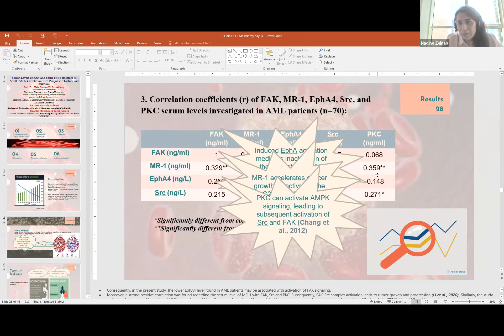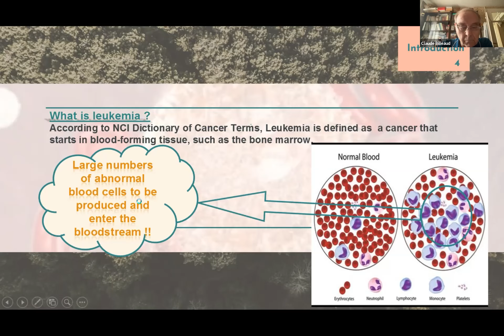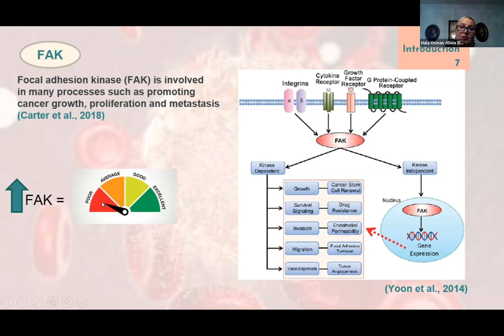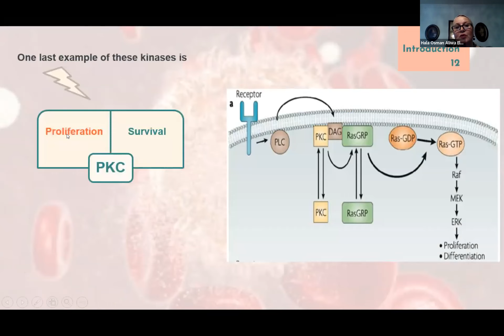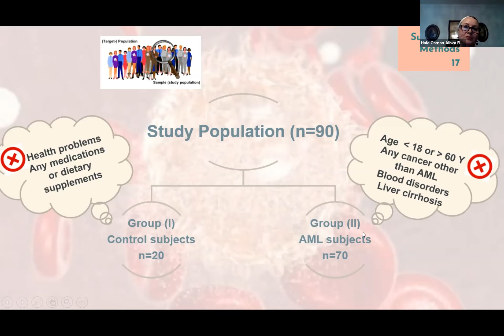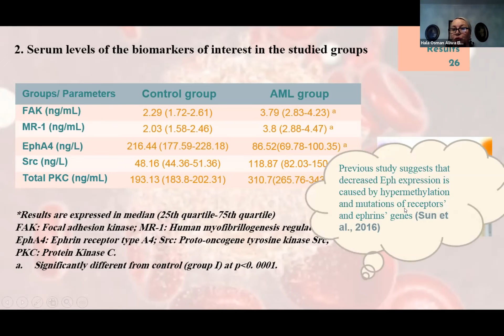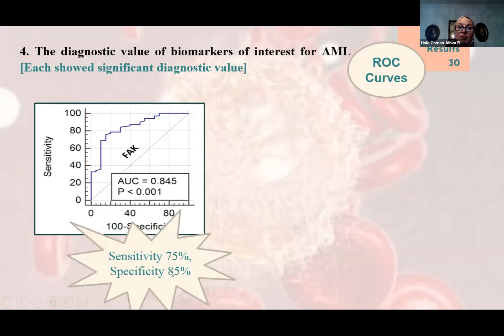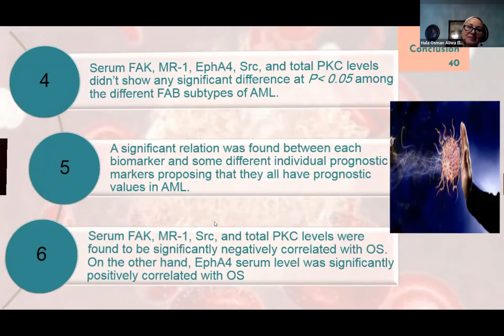Hala O. El-Mesallamy | Sinai University, Egypt | Nursing Webinar| 2021| Pediatrics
Nursing Webinar 2021 has been completed successfully. | Confrontiers Conferences LLP
Title: Nursing Webinar 2021 has been completed successfully.
Title: Serum levels of FAK and some of its effectors in adult AML: Correlation with prognostic factors and survival